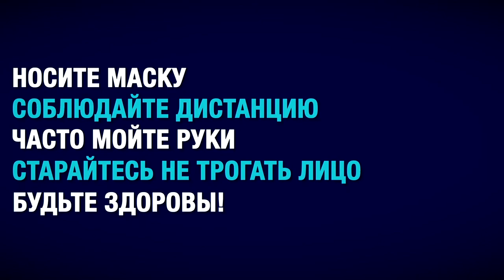С понедельника все в масках!